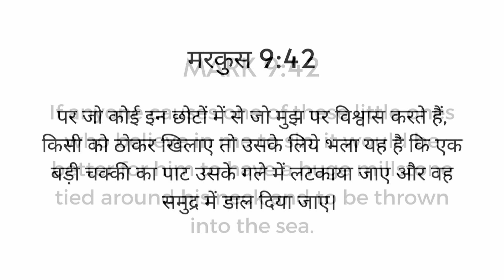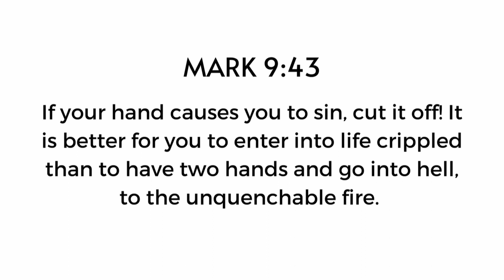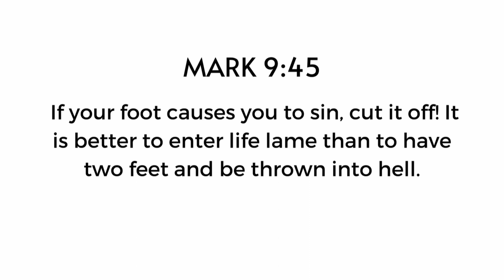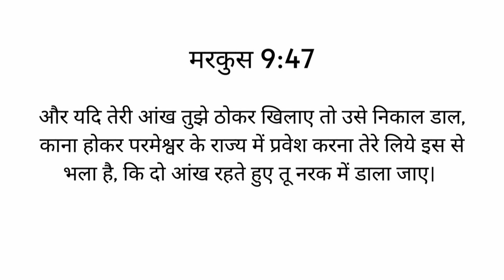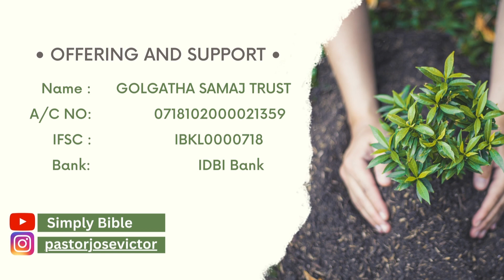मरकुस की किताब हमें क्या सिखाती है? | भाग 29 | पादरी जोस विक्टर | शुभसंदेश टीवी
What does the book of Mark teach us? | Part 29 | Pastor Jose Victor | ShubhsandeshTV

Gospel According to Mark, second of the four New Testament Gospels (narratives recounting the life and death of Jesus Christ). It is simple and direct and as the earliest Gospel, it is the primary source of information about the ministry of Jesus. Mark's Gospel is a simple succinct unadorned, yet vivid account of Jesus' ministry, emphasizing more what Jesus did than what he said. Mark moves quickly from one episode in Jesus' life and ministry to another, often using the adverb "immediately" (see note on 1:12). The book as a whole is characterized as "The beginning of the gospel" (1:1). The life, demise and resurrection of Christ comprise the "beginning," of which the apostolic preaching in Acts is the continuation.